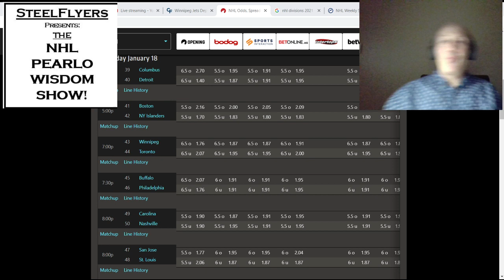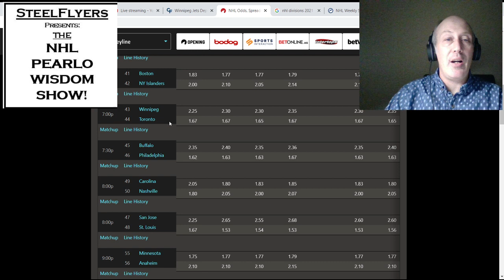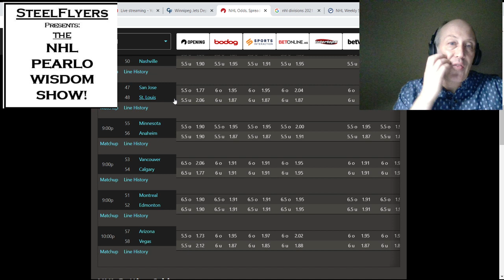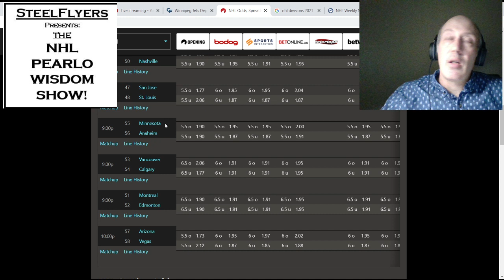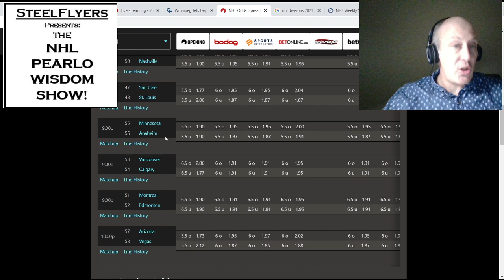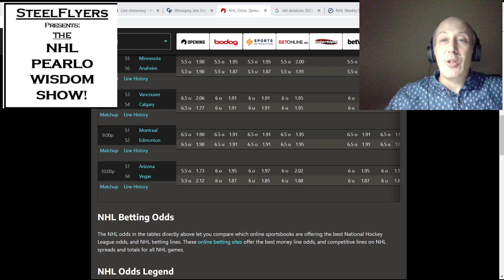NHL Free Picks And Prediction Frolic From BpoW Picks For 01/18/21. Lets Hear Your Picks In Comments.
Running down some free plays and even one payed pick for your viewing pleasure. For my fav picks and parlays head over